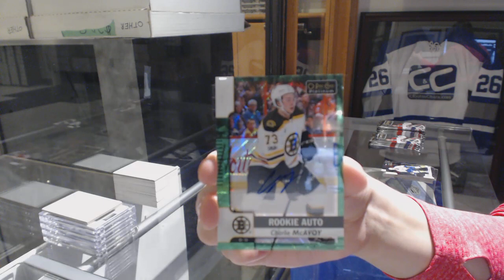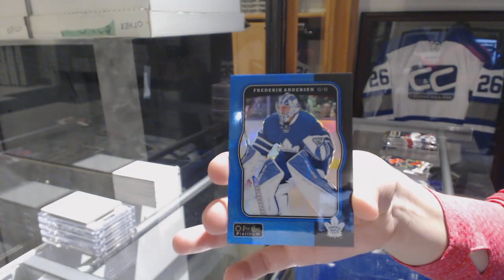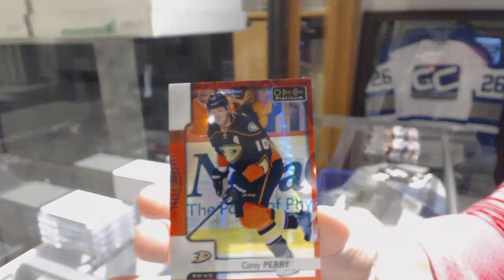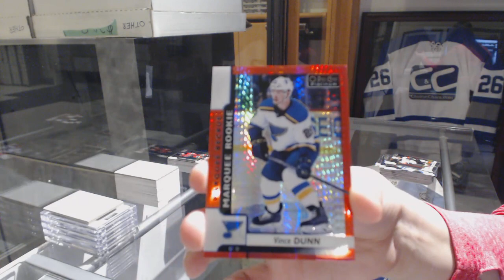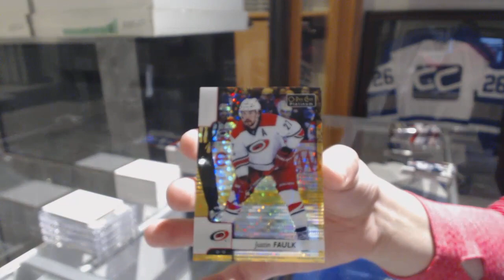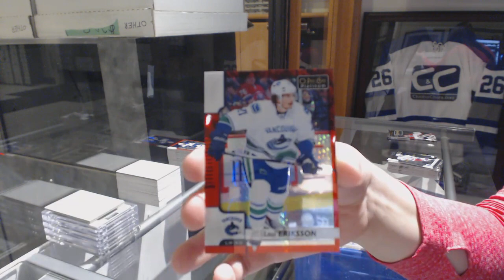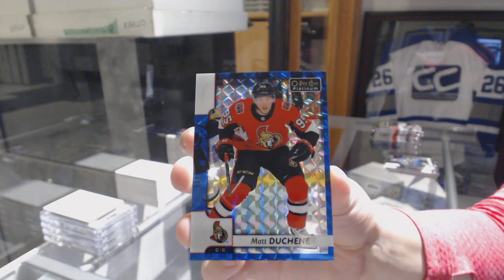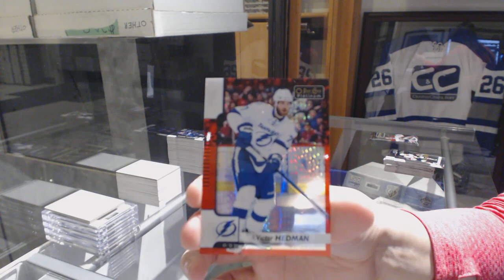17-18 Upper Deck OPC Platinum Hockey 4 Box Break - C&C GB #8946